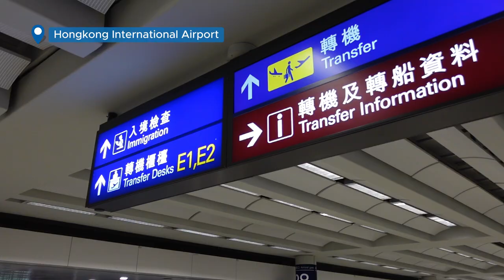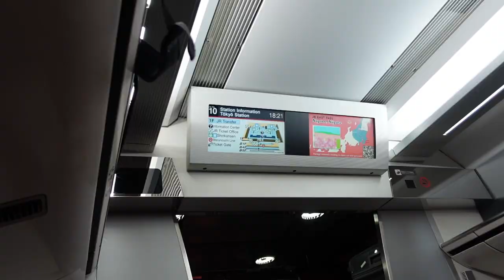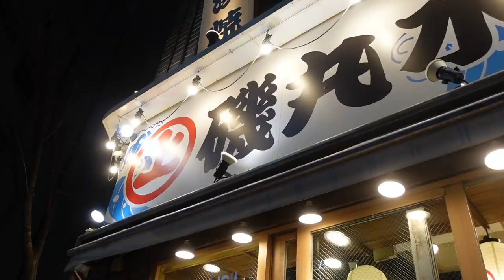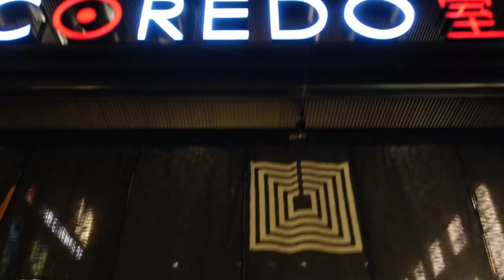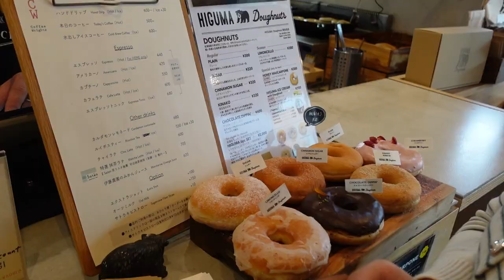VLOG #18 - EXPLORING TOKYO WITH ME | NAMIRA ADZANI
It's been 6 years since the last time I went to Japan & it always feels like home. Selalu nyaman dan happy banger kalo liburan ke Jepang. Udah pasti makanan enak, tempat aman dan nyaman, bersih, pemandangan cantik tapi modern juga at the same time. One of my favourite places to visit :)

Stay in touch!